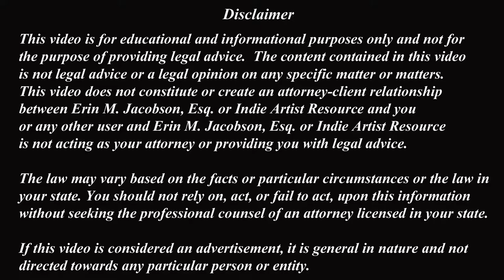Will Computers Soon Control the Music Industry?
Erin M. Jacobson, Esq. explains whether computers will soon control the music industry and if using Blockchain technology is a viable solution to save the music business.

Erin M. Jacobson is a practicing music attorney, experienced deal negotiator, and seasoned advisor of intellectual property rights. She protects clients ranging from Grammy and Emmy Award winners, independent and legacy artists, songwriters, music publishers, heirs and song catalogues, and other music professionals. Ms. Jacobson handles all types of contracts within the music industry, with an emphasis on music publishing and licensing. In addition, she is a frequent speaker and author, with articles featured on Forbes.com and in other publications. Ms. Jacobson also owns and operates Indie Artist Resource the independent musician’s resource for legal and business protection, offering high quality contract templates most needed by independent artists and writers.